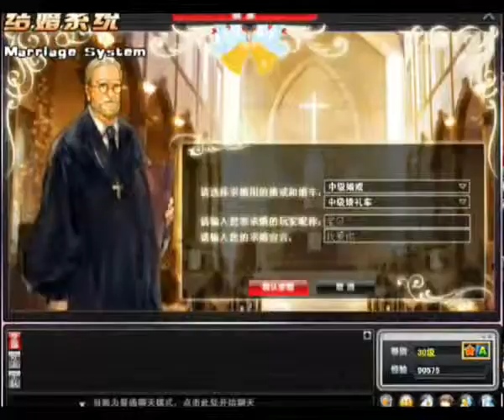《盛大瘋狂賽車II》原廠預告片